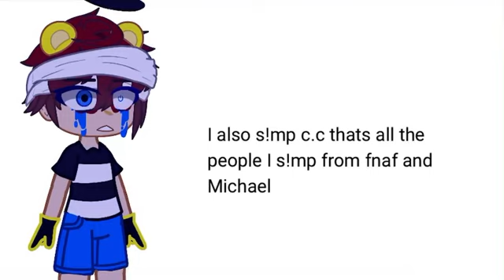Someone told me they s!mp for the crying child..😭😭